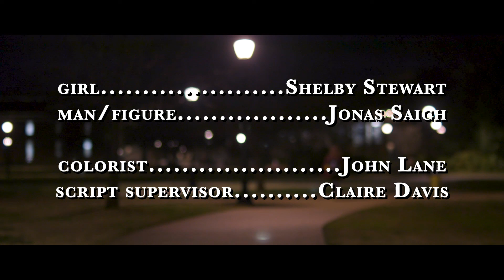OUTSIDE by Shelby Stewart